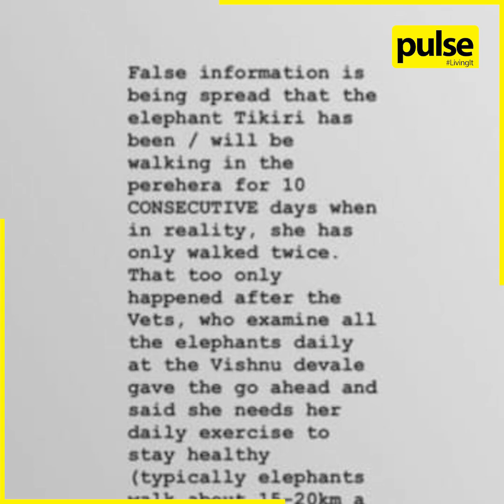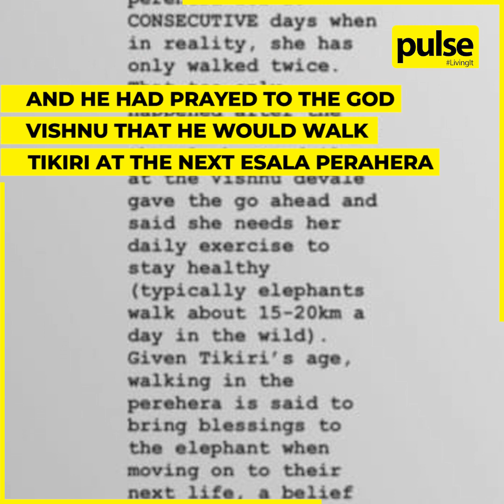Tikiri the Tusker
In the wake of the social media outrage triggered by a photograph of Tikiri the tusker posted by a Thai animal rights activist, we take a closer look at the truth behind the animal's appearance.